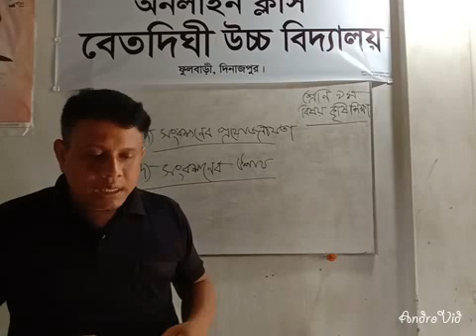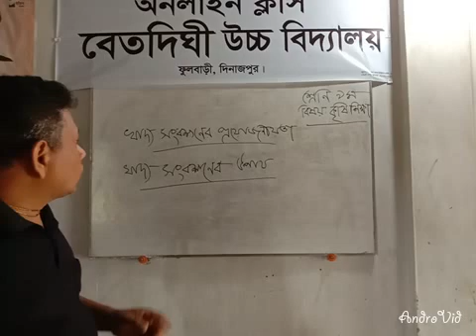শ্রেণি-নবম, বিষয়:কৃষি শিক্ষা।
খাদ্য সংরক্ষনের প্রয়োজনীয়তা।